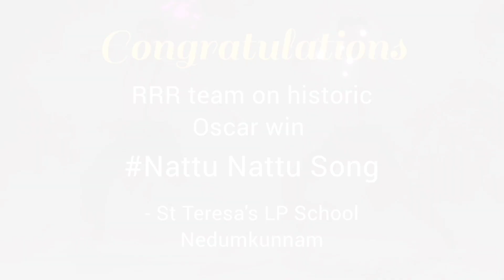Congratulations RRR team on historic Oscar win NattuNattu Song | The Teresian Vibes